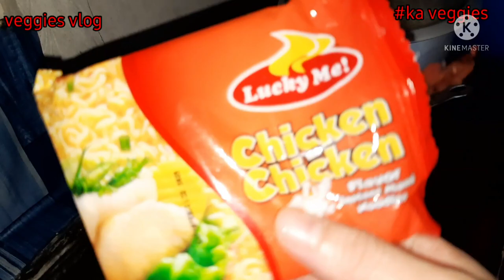ep.22 cooking noodle with vegetables# simple and yummy😋😋😋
luckyME
chinesse cabage
tofu
sprout

white onion
spring onion
garlic
green chili
tomato